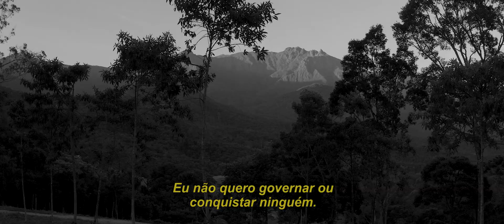MENSAGEM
Se existe uma verdade última pela qual lutar, ela deve ser sabedoria e compaixão.

Se permitirmos que nosso coração endureça, nossos punhos cerrarão e nossa vontade de ser sensível e sábio, murchará. Se há algo que a violência possa ensinar, é a futilidade dela.

Coisas ruins acontecem na vida, vamos aprender e crescer - onde a raiva surge, certamente a compreensão e a sabedoria podem florescer.

A cultura não é encontrada em crenças, correntes, dogmas, prédios altos, grandes impérios ou riquezas; é encontrada no florescimento da bondade em nossos corações.

“ Mais do que inteligência, precisamos de bondade e gentileza. Sem essas qualidades, a vida será violenta e tudo será perdido. ”